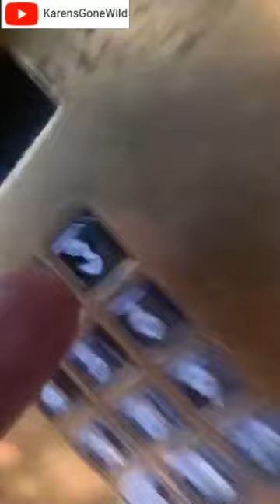KAREN HARASSES BLACK POSTMATES DELIVERY GUY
This guy was just trying to deliver some food to a customer that goes by the name Paul. This woman goes outta her way to stop him like it is her business in the first place